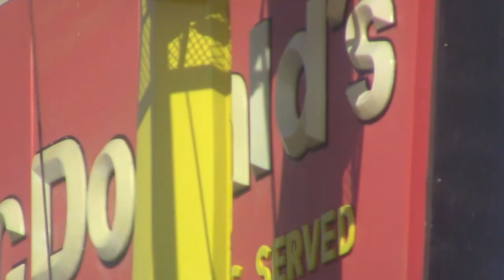Workers Put Up The McDonalds Sign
I Just Happened To B In The Area.. I Thought It Was Cool.. Louisville, Kentucky